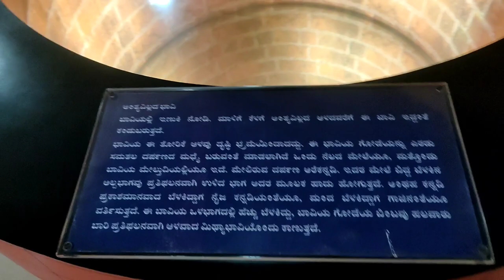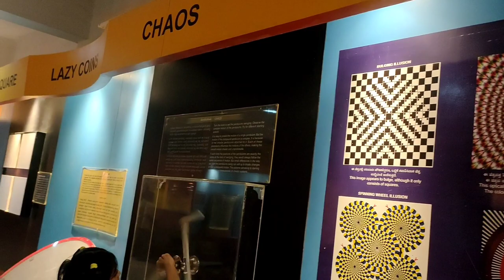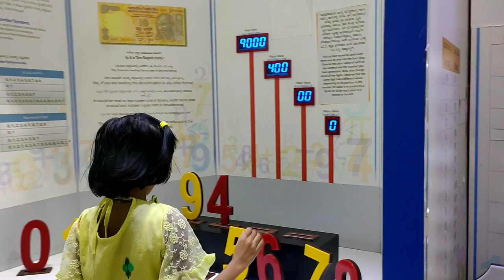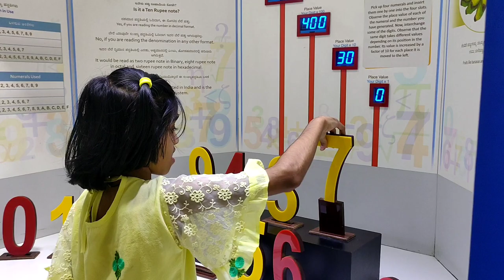"Ring in the New Year with Joy and Positive Vibes - Happy New Year from Vachanashree M"